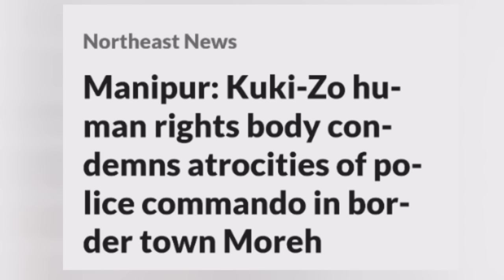Nagamese News Update//No-205//14/11/23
Follow up